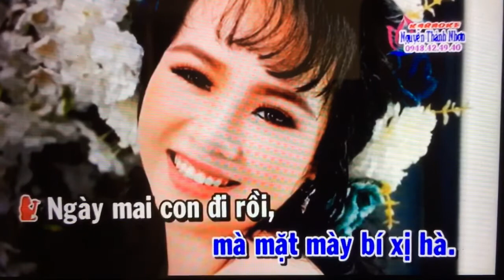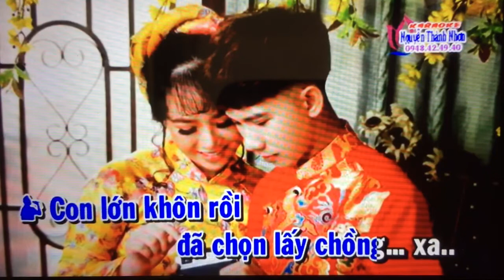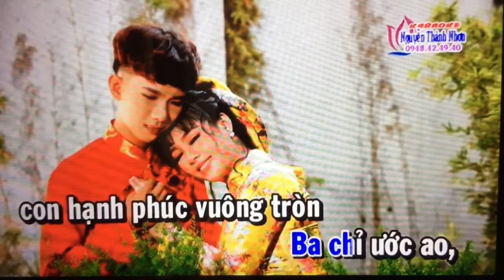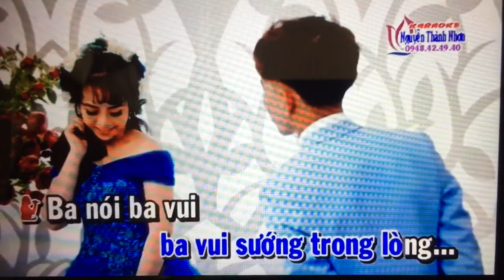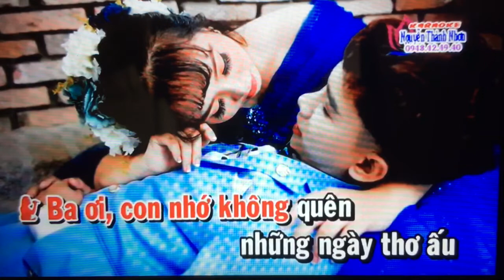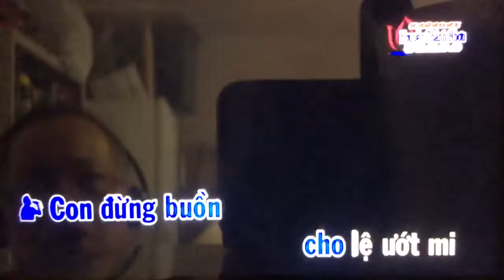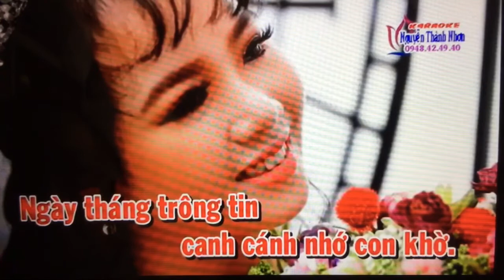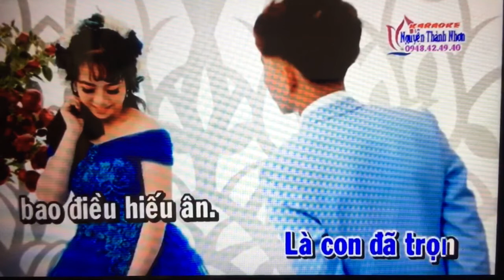Thuy Huynh. Con gai cua ba